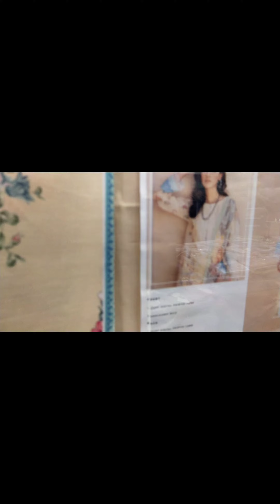Lawn Suits Ab bht Kam Price me | Three Pieces Lawn buy kry.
shop Address: basement Bank Alflah near Wapda Town Round About lhr
Multi brands k three, Piece two pieces, single shirt available in Discount Price.